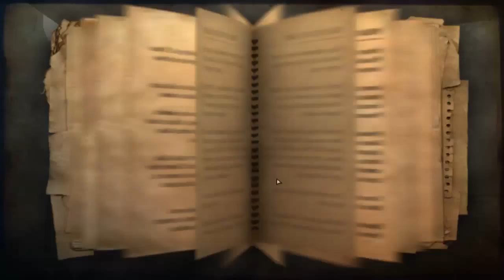Let's Play Far Cry 2 - Part 23 - Sprengung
Let's Play zu Far Cry 2 in HD

♦ Release Datum: 23.Oktober.2008

♦ Publisher:  Ubisoft

♦ Entwickler:  Ubisoft Montreal

♦ Plattform(en): PC, PS3,Xbox 360